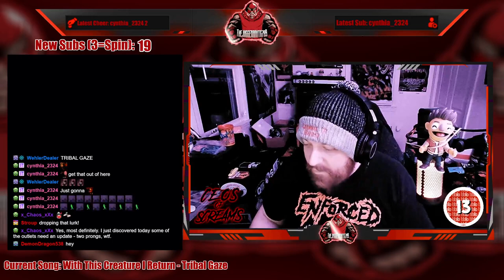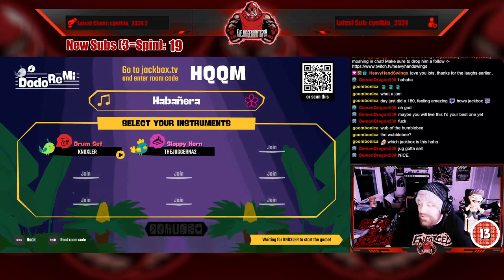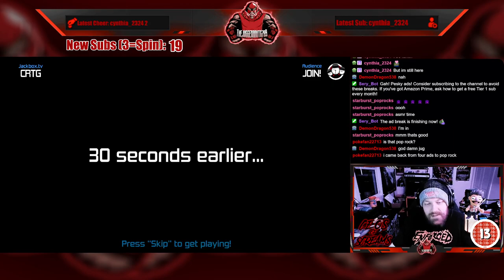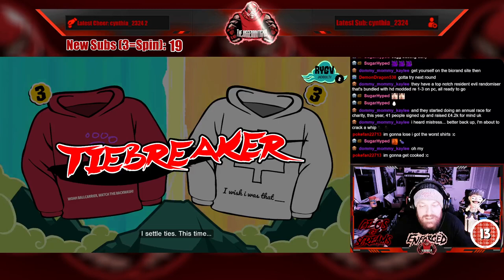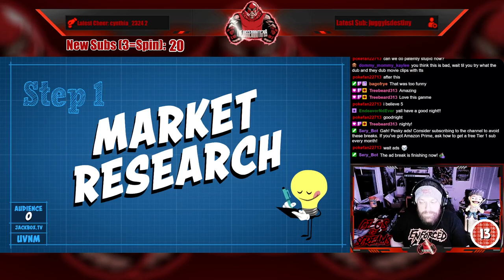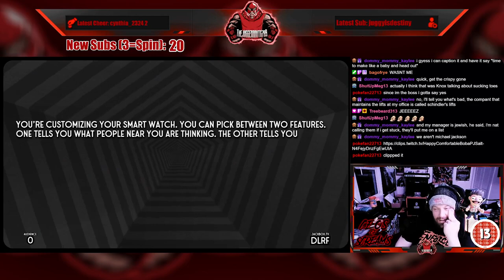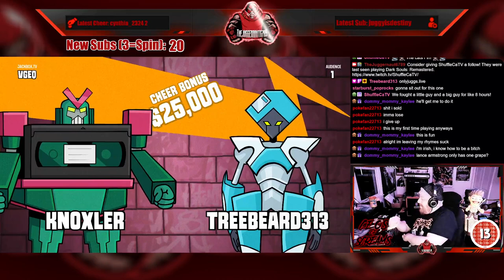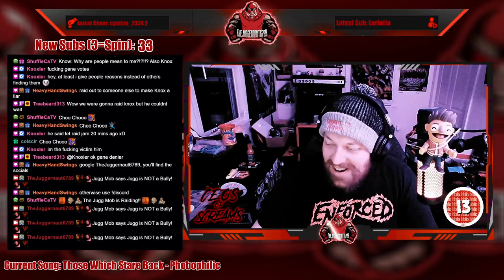Full Stream - February 9, 2024 - (Jackbox Party Games w/The Jugg Mob!)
Recording from February 9, 2024 over on Twitch. Jugg plays JackboxPartyGames with the Jugg Mob!

00:00 Intro/Clips
08:42 Just Chatting
10:53 Wheel Spin!
25:40 Jackbox Party Games
04:59:10 Outro/Raid